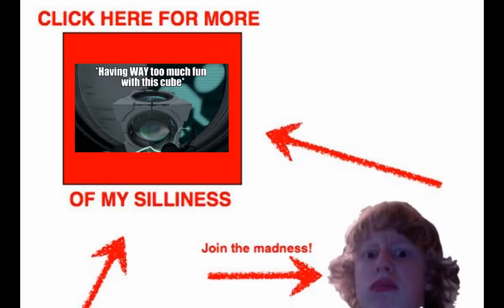Thinking With Time Machine: Episode 2: EASY AS CHELL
The confusion continues (along with some Chell puns). Join me as I fail!